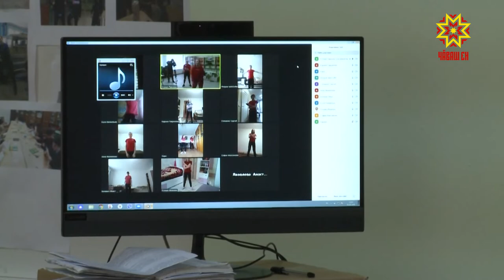Онлайн-кану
Çу уйăхĕн 18-мĕшĕнчен пуçласа 1-мĕшĕнчен пуçласа 8-мĕш класра вĕренекенсен çуллахи каникул пуçланчĕ. Шел пулин те, кăçал ача-пăча хаваслă куллине шкул çумĕнчи лагерьсенче илтме пулмĕ. Çапах  шкулсемпе хушма пĕлӳ паракан çуртсенче тăрăшакансем вĕренекенсем валли онлайн-мелпе тĕрлĕ мероприяти, ăсталăх класĕсемпе конкурссем йĕркелĕç.